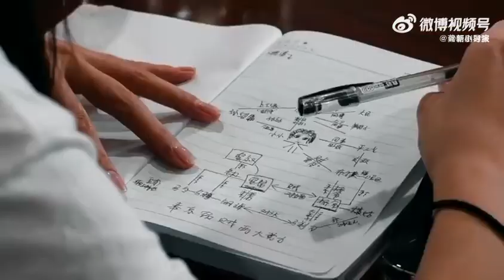Johnny Huang JingYu - Fighting Thieves teaser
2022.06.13 - teaser for Johnny Huang JingYu's new drama 'Fighting Thieves'.